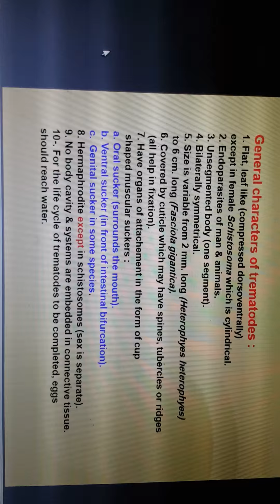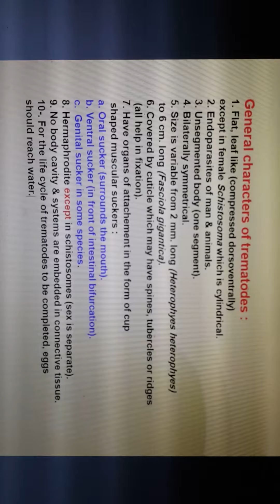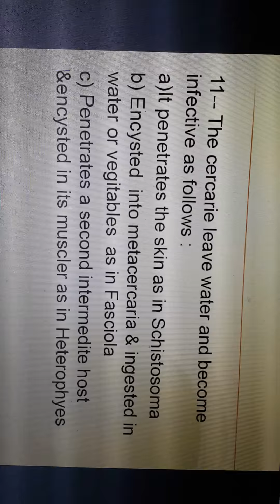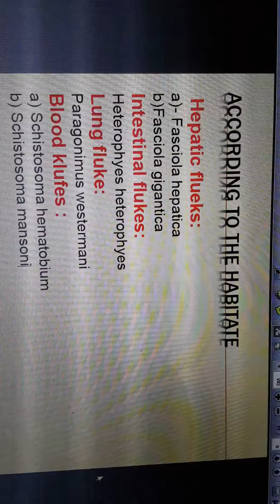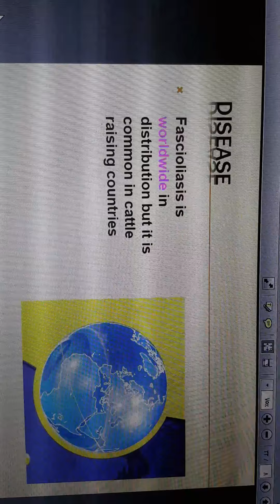شرح محاضرة Fasciola الجزء الاول